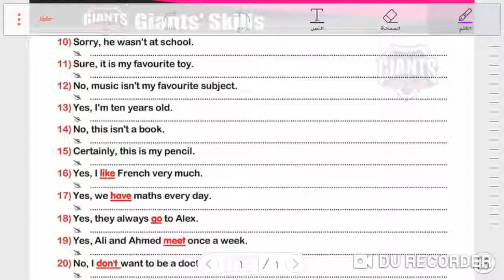Yes and no question answer